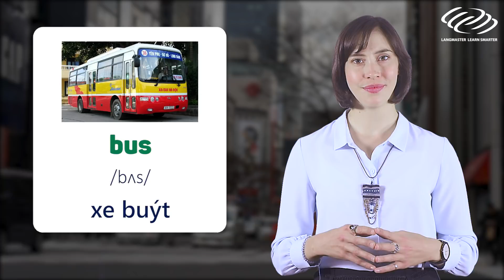Langmaster - Tất tần tật tên tiếng Anh của các PHƯƠNG TIỆN GIAO THÔNG [Tiếng Anh giao tiếp cơ bản]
➤ Langmaster Learning System - Hệ thống học tiếng Anh giao tiếp toàn diện cho người mới bắt đầu/ mất gốc
Langmaster - Tất tần tật tên tiếng Anh của các PHƯƠNG TIỆN GIAO THÔNG

1⃣ Phương pháp học tiếng Anh hiệu quả cho người bắt đầu/ mất gốc
2⃣ Lộ trình học tiếng Anh dành cho người mất gốc